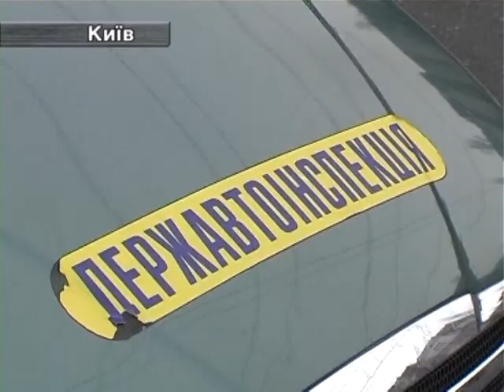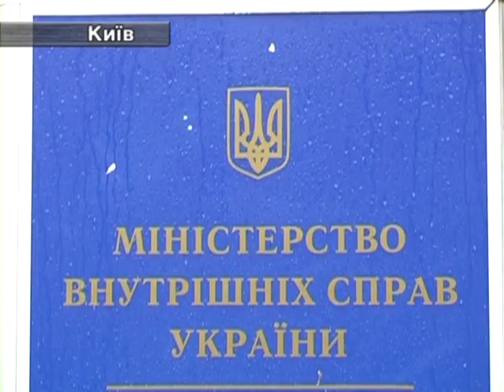В Україні Звільнять Всіх Діючих Працівників ДАІ, – Згуладзе.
Перший заступник міністра внутрішніх справ України Ека Згуладзе заявила : реформа ДАІ в Україні офіційно стартувала. Згідно плану управління ДАІ буде повністю реорганізоване, а на базі ДАІ буде створена патрульна служба з більш широкими повноваженнями.